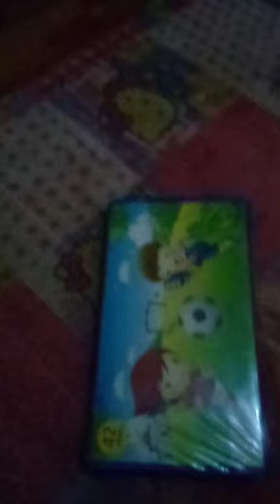September 27, 2021